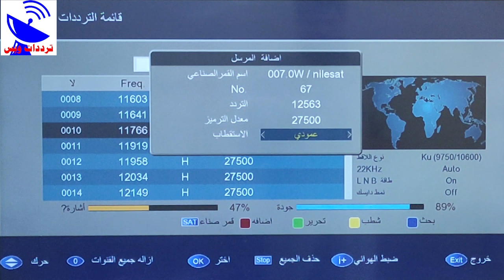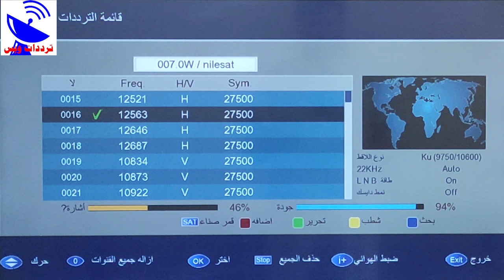تردد قناة الامام علي الجديد 2021 IMAM ALI HD علي النايل سات